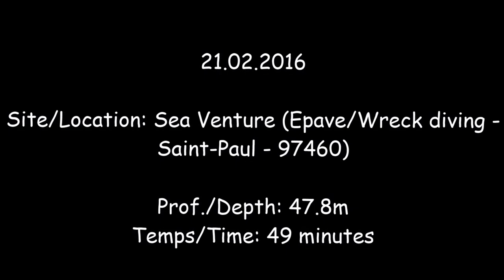Plongée/Dive - 21.02.2016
Site: Sea Venture (Baie de Saint-Paul - 97460 / Epave-Wreck Diving)
Prof.: 47.8m
Temps: 49 minutes